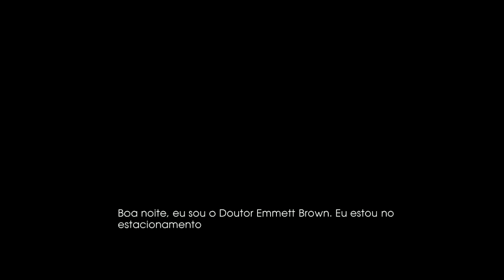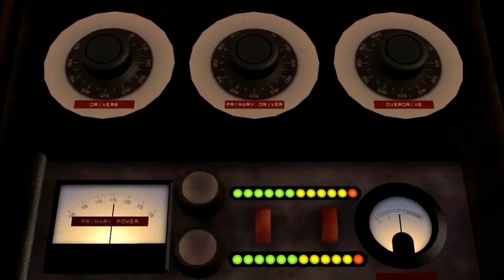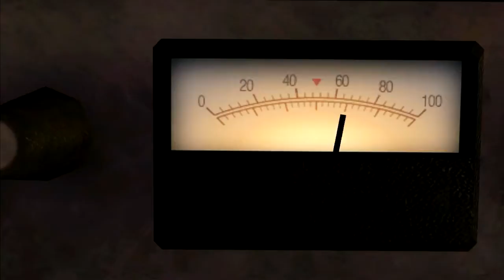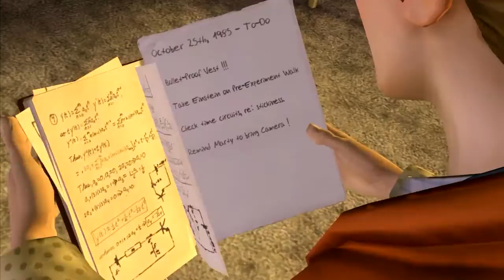【 Back To The Future Game 】 Episódio 1 - Parte 1 : É Questão de Tempo! [Legendas PT-BR]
De Volta Para o Futuro: O Jogo
Back To The Future: The Game
Episódio 1 - Parte 1

* Se possível, deixei sua avaliação do vídeo nos comentários!

Tags Extras: Thiesca Altamente Jogativo Coisativo Back To The Future Game PT BR Traduzido Tradução Legendado Legendas De Volta Para o Futuro Jogo